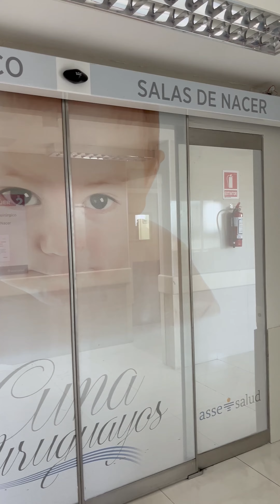Visitamos la maternidad del Pereira Rossell